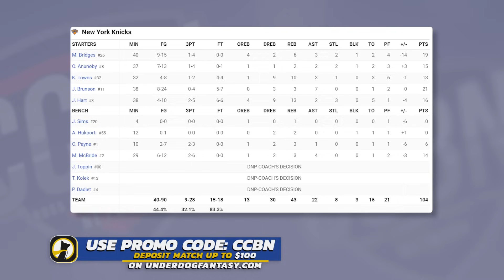Cleveland Cavaliers vs New York Knicks - Full Game Highlights | October 28, 2024 NBA Season